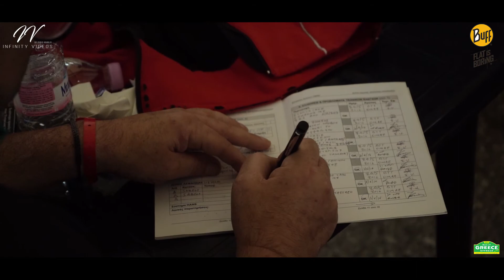Rally Greece Off Road 2021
Rally Greece Off Road
Dimitriadis - Koutsoubos
Argos Orestikou
3-6 June 2021